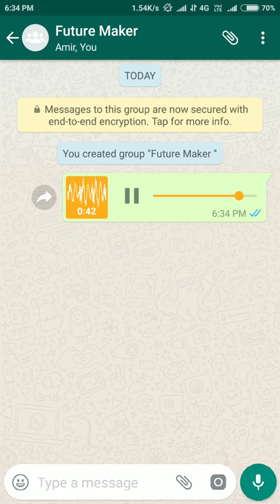Last Voice Message Of MD Bansi Lal Sir Ji